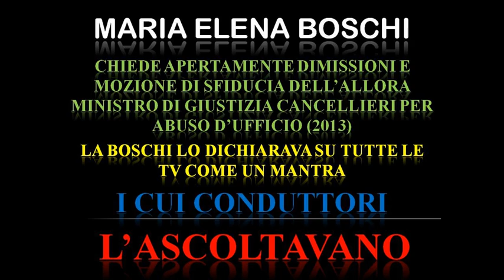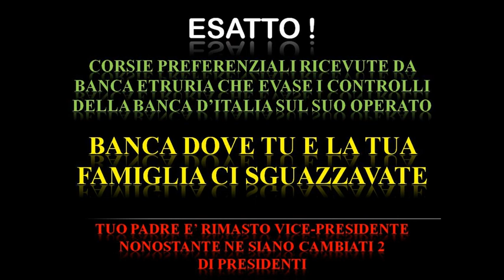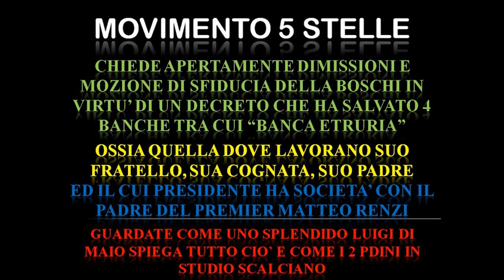DI MAIO (M5S): Boschi e Banca Etruria